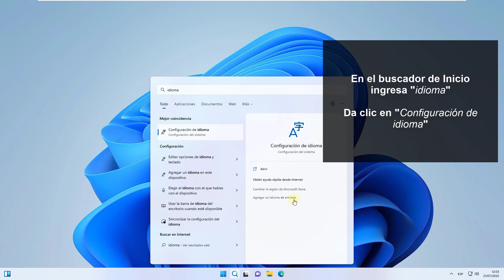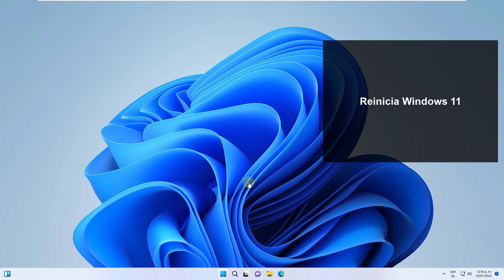RESTABLECER TECLADO Windows 11 ✔️⌨️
¿Cómo RESTABLECER TECLADO en Windows 11? En este vídeo te explicamos paso a paso cómo restablecer el teclado en tu PC Windows 11, te explicamos cómo restablecer la configuración de tu teclado en Windows 11 para poder reparar errores en el teclado.

Aprende cómo restablecer tu teclado en Windows 11 para solucionar problemas como:

- Teclado desconfigurado en Windows 11
- Teclado no responde en Windows 11
- Teclado no funciona en Windows  11

 Aprende a restablecer los valores de fábrica de tu teclado en Windows 11 para solucionar errores y problemas relacionados con el teclado.